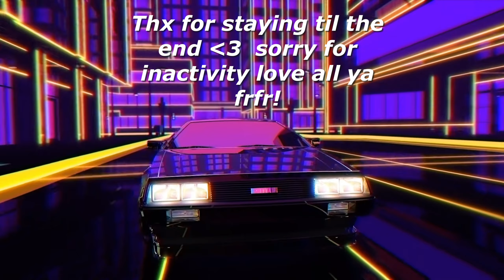Cronus Zen Mastery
Thx for tuning in! Tried hard on this video i hope you enjoy ;) If you enjoyed the content show some love cuz ily ❦

Fav SnD Players!